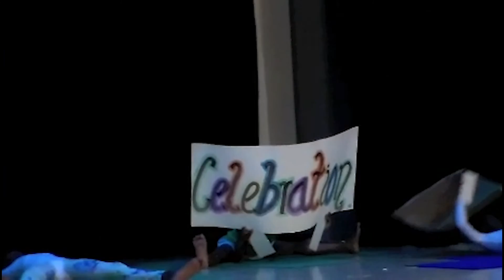East Forest - Ten Laws (2nd Grade Yoga Students Performance)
I received a message from @Jenerindavis who is a youth yoga teacher in NYC. This video of her 2nd grade students performing to Ten Laws for their Earth Day Celebration truly warmed my heart. Thank you for sharing this with me!

I love to hear from you all. The kind words, stories, and videos you all share with me truly brings me so much joy and encourages me to keep creating. Gratitude to you all! 🙏